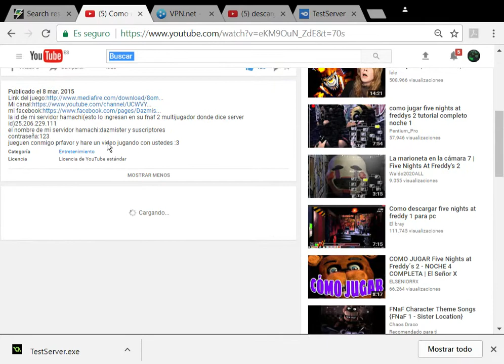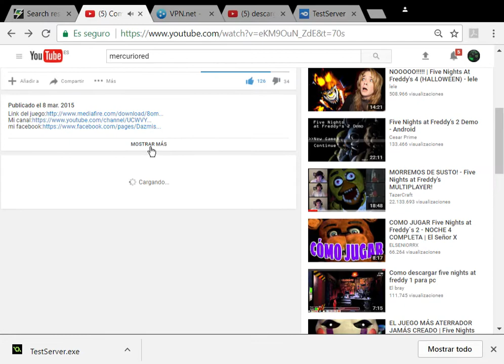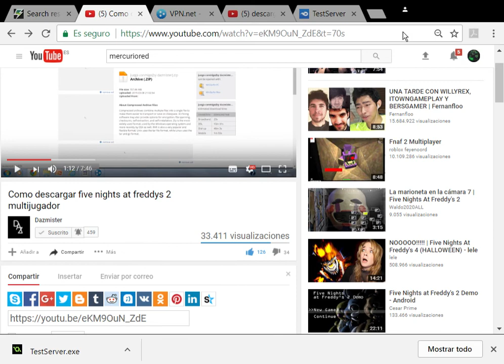Como descargar five nights at freddys 2 multijugador JUEGA CON MIGO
Canal: Dazmister

MI server : mercuriored
Contraseña 123